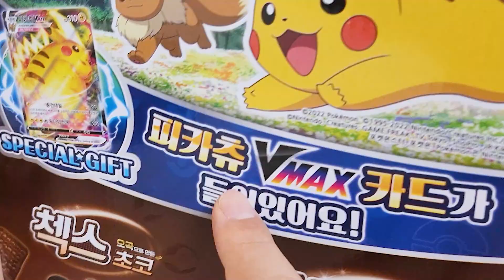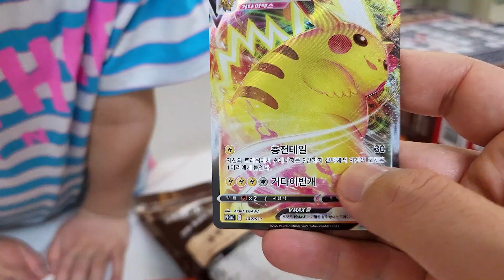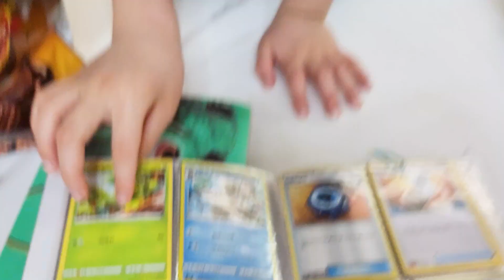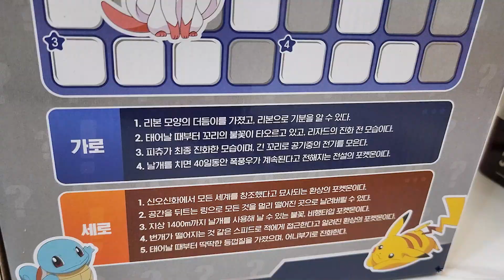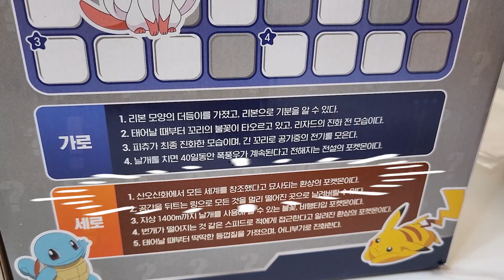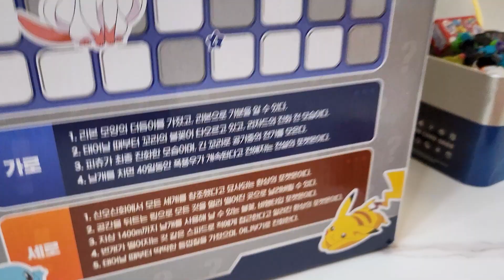포켓몬 빵을 살 수가 없다고? 서은이의 포켓몬 첵스초코 피카츄 V-max 카드 Pokemon V-MAX Card Serial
포켓몬 빵은 구할 수가 없어요.
그런데 포켓몬 첵스초코가 나왔데요~~
포켓몬 카드도 들어있다는데!!